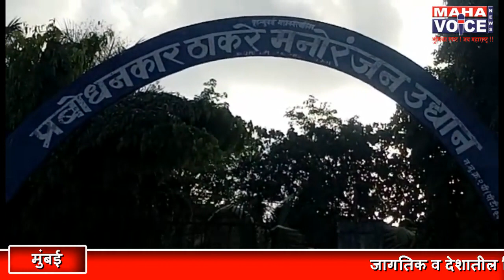Mumbai | Administration neglects Prabodhankar Thackeray Park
प्रबोधनकार ठाकरे उद्यानाकडे प्रशासनाचे दुर्लक्ष...उद्यान देखभालीत कुचराई ठेकेदार रद्द करण्याची मागणी...गरदुले आणि दारूड्याचा बनलाय अड्डा

रिकाम्या वेळेत ज्येष्ठ नागरिकांना फेरफटका मारण्यासाठी लहान - मुलाना खेळण्यासाठी उद्यानाकडे सर्वांनचे पावले वळतात . उद्यानात जाऊन काही वेळ निवांत बसावे व दिवसभरांचा थकवा घालावा या मागचा हेतू असतो .मात्र निवांत जागा असणार्या उद्यानात सुविधाअभावि असुरक्षित वाटू लागले आहे.